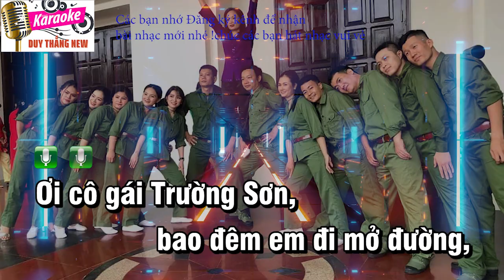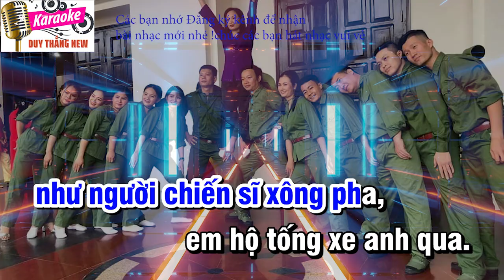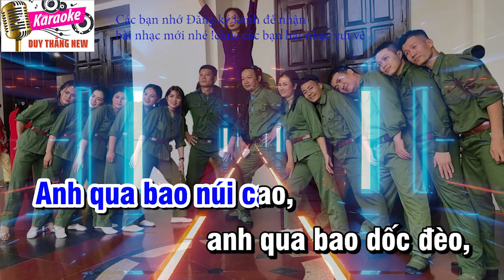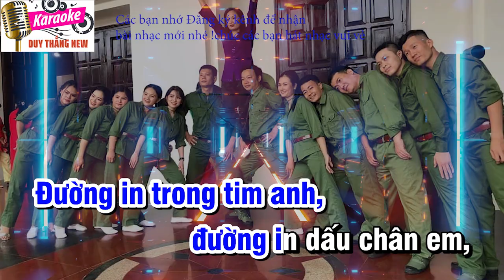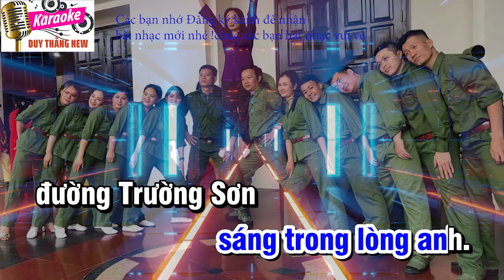Đường Trường Sơn Xe Anh Qua karaoke Tone Nam Duy Thắng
Tên bài hát : Đường Trường sơn xe anh qua
Sáng tác : Văn Dung
Thể loại : Karaoke
Trình bày : Beat New Duy Thắng